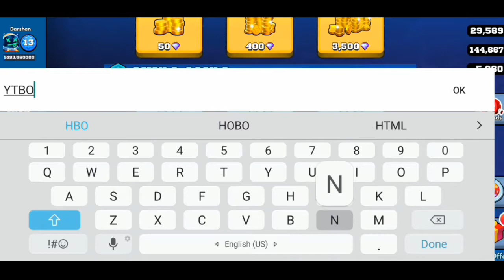FREE VIP GIFT CODES☆| FREE DIAMONDS | FRAG PRO SHOOTER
FREE DIAMONDS FRAG PRO SHOOTER
NEW UPDATE , NEW FRAGGER STRIX , DIAMOND TRICKS , BROKEN TRICKS
 An Owl in the Night | FRAG Pro Shooter Teaser - YouTube
 BIG UPDATE HINTS!!! 2022 QnA | FRAG PRO SHOOTER
Everything you need to know about FRAG's future is here!

Games

 SOME OF OUR ORIGINAL SERIES

 TYPES OF CONTENT WE CREATE:
Frag in Minecraft
New character prediction
Frag concepts
Frag challenges
Frag quiz challenges
New event information
New update information
New character information
Teaser analysis
Tips and tricks
Chest unboxing
New gift code
New character gameplay
Top fraggers
New features in frag
New game mode concepts
Glitches of frag
Frag hacks
Frag mods
OTHER GREAT CONTENT CREATORS :
Spac3unicorn
Kiddie
Non stop gaming
Talha plays
Gaming for Frag
Frag gaming
Legend fragger
Fragger himself
Lord T
Darked
Frag Pro shooter India
Krish gamer